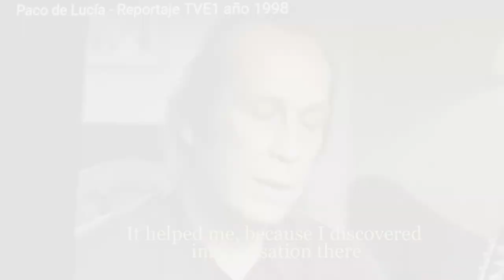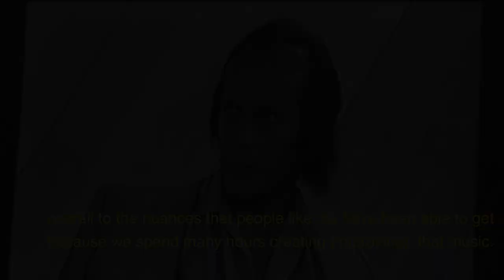Choosing notes, rythm and contour are the 3 elements to create a solo/flamenco guitar Ruben Diaz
^Ex.1/ 00:01
Ex.2/ 01:52
Ex.3/ 09:52
Ex.4/ 04:38 topic